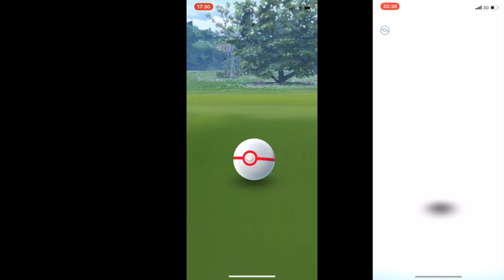Solo Lickitung, Muk and Venomoth Raids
Battling 2 brand new raid bosses and the returning Muk.